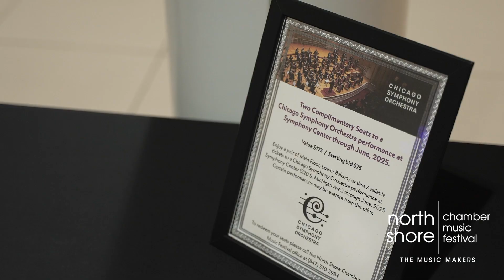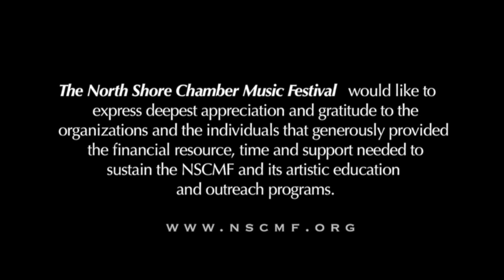Tango. Fashion. Stradivari. / 2024 NSCMF's Benefit Gala!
Fundraising Gala for Arkady Fomin Scholarship Fund